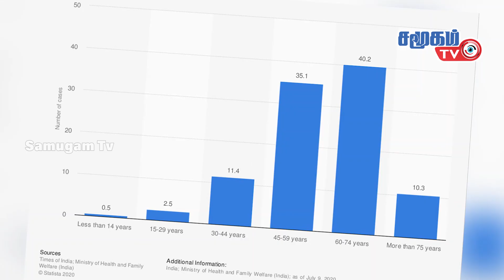Corona Updates : Today Covid-19 Updates – 16.1.2021 | corona virus latest news